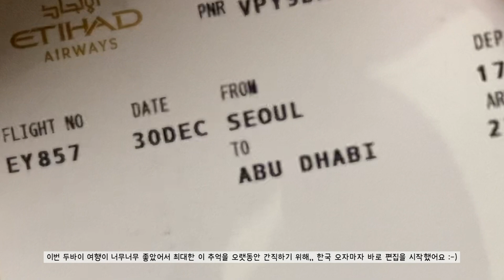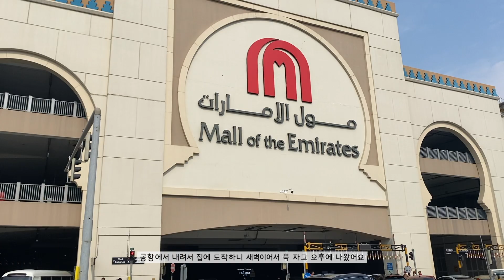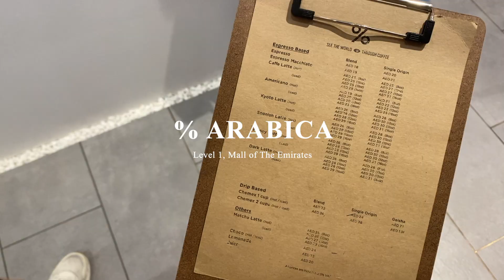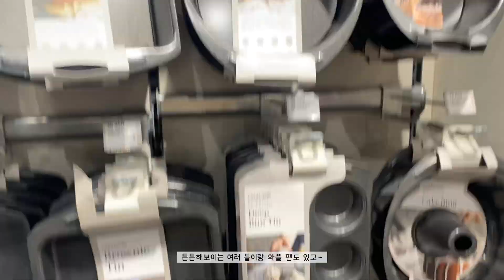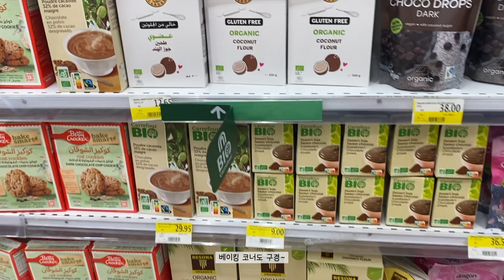DUBAI VLOG Part.1ㅣNYE in Dubaiㅣ에미레이트 몰, 두바이 한식당 추천(Bada Restaurant), 새해 불꽃놀이ㅣ대학(원)생끼리 자유여행🇦🇪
안녕하세요, 제이즈Jaize 입니다 :)
마지막 영상을 올린지 거의 1년이 다 되어가는데요..😅
올해부터 대학원 생활을 시작해서 바쁘기도 하고.. 정신없는 2023년을 보내다보니 이렇게 시간이 흘러버렸네요
사실 제가 23년도 2월에도 터키 이집트 그리스 여행을 다녀왔거든요!
본의 아니게 일 년간 비행기를 정말 여러 번 탄 한 해가 되었어요 ㅎㅎ (2월에 여행갔을 때 비행기만 8-9번 탐..)
이번에 새해를 두바이에서 맞이했는데 진짜 너무너무 좋았고.. 한국 돌아온지 3일 정도 지났는데 또 가고 싶네요..!!
조금 늦었지만 모두 새해 복 많이 받으시고 항상 행복한 일만 가득한 2024년이 되길 바랍니다 :)

🇦🇪 영상 속 '관광지' 정보
📍Mall of The Emirates (Sheikh Zayed Road, Al Barshaa First, Dubai, UAE)
📍Carrefour (Ground floor, Mall of The Emirates)

🇦🇪 영상 속 '식당' 정보
📍Eat Greek Kouzina MOE (Level 2, Mall of The Emirates)
📍% ARABICA (Level 1, Mall of The Emirates)
📍Bada Modern Korean Restaurant (Novotel Suites, Sheikh Zayed Road, near Mall Of Emirates, Dubai, UAE)
BADA 식당이 제 친구 어머니께서 하시는 식당인데 아랍 음식 질린다!하시면 여기 와서 한식 드세요!! 음식 정말 맛있고 한국에서 먹던 찐 한식 맛이에요..👍 직원 분들도 다 너무 친절하시고 가게도 예뻐서 근사한 한 끼 드실 수 있답니다 :)

🎶 이 영상은 뮤팟에서 제공한 음원 소스를 사용했습니다.